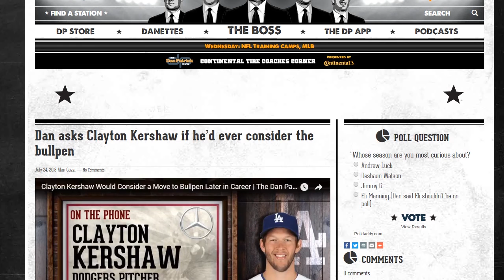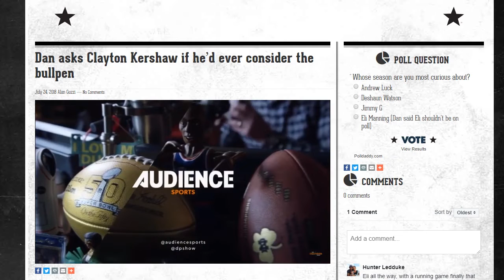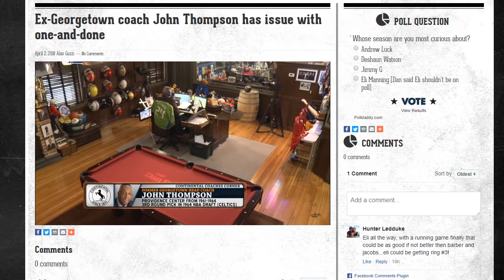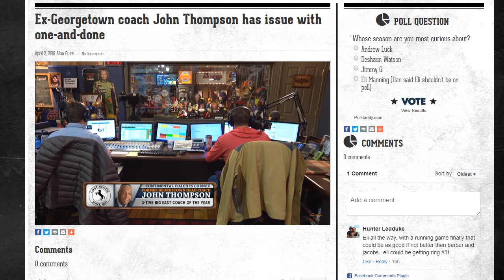Dan Patrick, SiriusXM Dan Patrick Radio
MIP host Matsimela Mapfumo-Mark Thompson spoke with sports broadcaster Dan Patrick, host of The Dan Patrick Show on SiriusXM Dan Patrick Radio.

"Make It Plain," hosted by Matsimela Mapfumo-Mark Thompson, is a political, human rights, and breaking news program which airs on Sirius XM Progress 127, M-F, 6-9a ET.